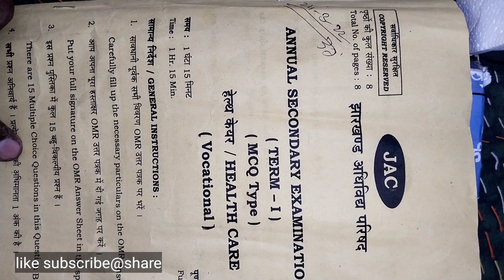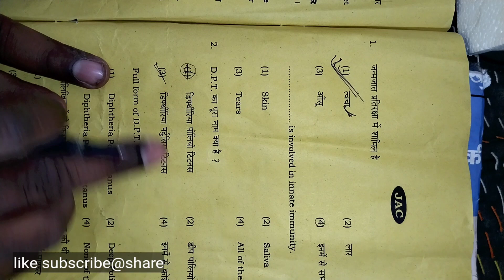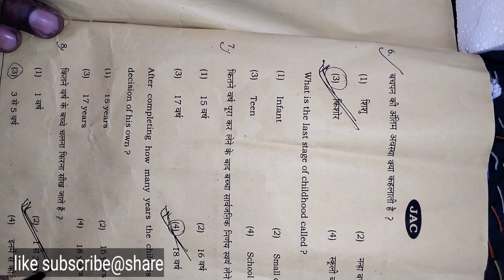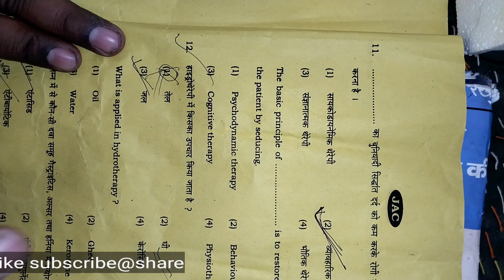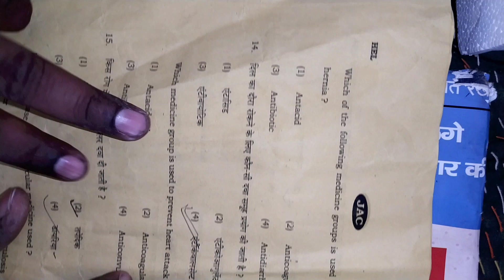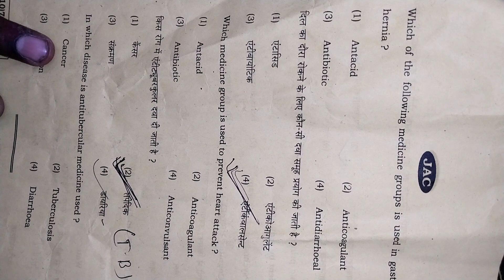Class 10 th, Sub. Health care.24.3.2022 को पूछे गए प्रश्न। JAC board class10th sub health care.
chapter 2
chapter 3
chapter
10 class answer key
10 class math answer key
10 class science answer key
10 class maths sa1 question paper
2023 answer key
10 class sst paper 2022 answer key
10 class sanskrit paper 2022 answer
key
10 class sal english answer key
10 class math paper 2022 answer
key
10 class hindi answer key
10 class science sa1 question paper
2023 answer key
10 answer key english
10 answer key
10 january ctet exam answer key
10th maths answer key 2023 set e
10 jan ctet answer key
10 std english question paper 2022
10/2023 psc exam answer key
10 english answer key 2022
10/12/22 degree prelims answer key
10th hindi answer key 2023 set e
10 answer key english
10 answer key
10 january ctet exam answer key
10th maths answer key 2023 set e
10 jan ctet answer key
10 std english question paper 2022
answer key
10/2023 psc exam answer key
10 english answer key 2022
10/12/22 degree prelims answer key
10th hindi answer key 2023 set e
10 board exam paper 2023
10 board exam paper 2023 science
10 board result
10 board exam paper 2022
10 board exam paper 2023 English
10 board result 2022
board wiring
board exam
boarding sc